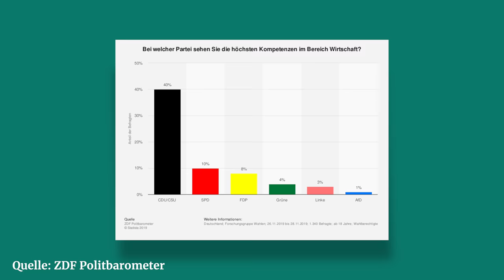So gewinnt linke Politik wieder! | Mit Wolfgang M. Schmitt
Linke Politik ist nicht mehr erfolgreich. Die Gesellschaft schreibt ihr keine Wirtschaftskompetenz zu. Dazu wird sie immer mehr mit Verzicht und falscher Bescheidenheit verbunden. Genau das Gegenteil braucht es aber, um breite Bevölkerungsschichten zu erreichen. Mit einem stärkeren Wirtschaftsprofil und der Vision eines linken Hedonismus kann linke Politik wieder erfolgreich werden!

Schnitt & Postproduktion: @feinewelt

▬ Du willst den Kanal finanziell unterstützen? ▬

▬ Social Media ▬▬▬▬▬▬▬▬▬▬▬▬▬▬▬

▬ Time-Stamps ▬▬▬▬▬▬▬▬▬▬▬▬▬▬▬

00:00 Intro
00:51 Keine Wirtschaftskompetenz?
05:35 Hedonismus statt Verzicht | Wolfgang M. Schmitt
10:10 Was ändern?

Bei »Geld für die Welt« geht es um Wirtschaft, Geld und Politik! Wie kann und wie soll die Wirtschaftspolitik von morgen aussehen? Woher bekommt der Staat sein Geld? Wie funktioniert Staatsverschuldung? Was genau macht eigentlich die Zentralbank? Wie bekommen wir die Wirtschaft auf Klimaneutralität umgerüstet? Kann der Staat für Vollbeschäftigung sorgen? Wie sollte der Finanzmarkt reguliert werden? All diese und noch viel andere Fragen beantworte ich hier auf diesem Kanal!

Über mich:

Ich bin Maurice Höfgen, Autor des Buches »Mythos Geldknappheit« und arbeite als wissenschaftlicher Mitarbeiter für Finanzpolitik im Bundestag. Ich habe sowohl BWL als auch VWL studiert. Meine Arbeit stützt sich vor allem auf die Modern Monetary Theory (MMT).

Viele weitere Informationen über mich sowie alle meine Artikel und akademischen Papiere findest Du auf meiner

►Du möchtest mehr über die Modern Monetary Theory erfahren?